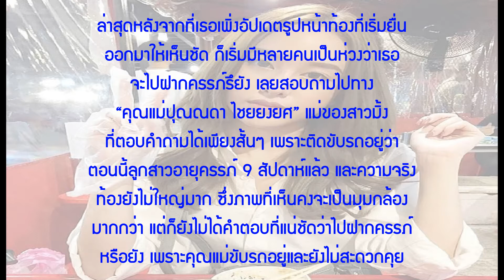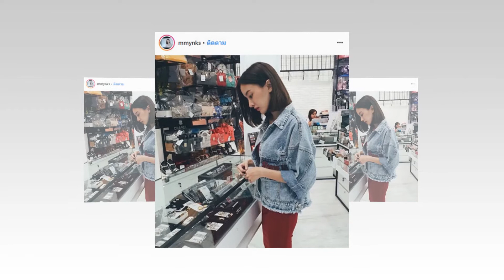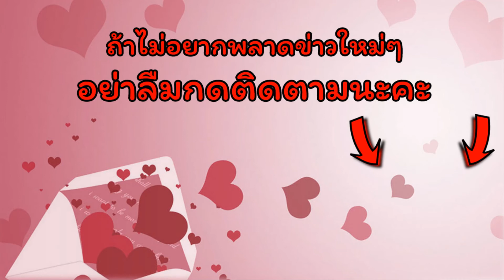“มิ้ง” ท้องเริ่มชัดถาม "แม่มิ้ง" ไปฝากครรภ์แล้วรึยัง???